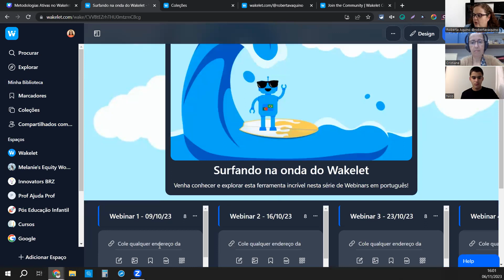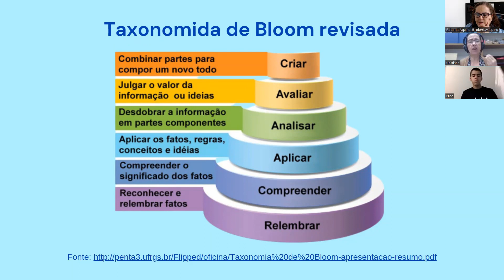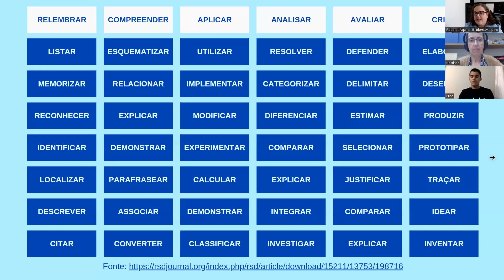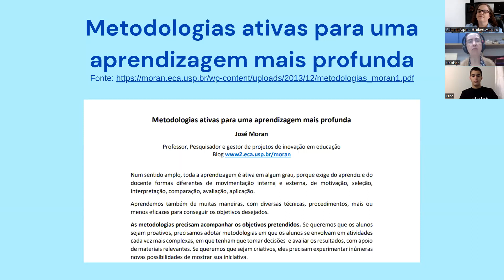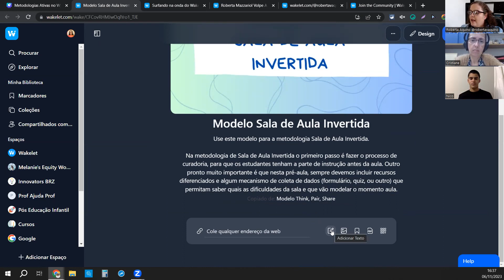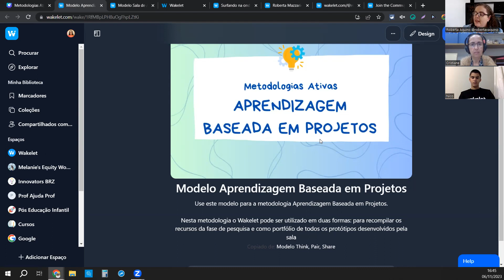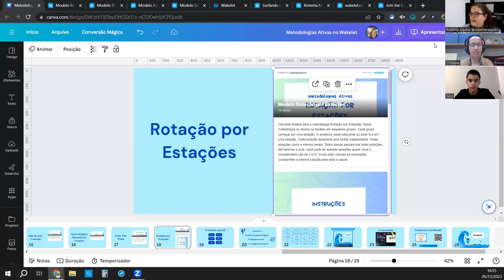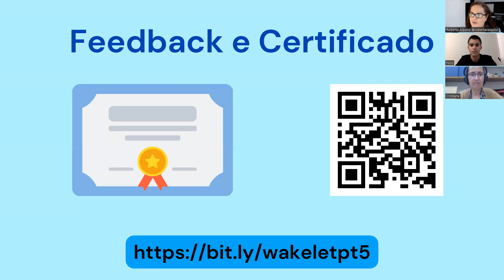Metodologias Ativas no Wakelet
Em este webinar Roberta Aquino e Cristiane Resis apresentam algumas possibilidades do uso do Wakelet para aulas usando metodologias ativas como: sala de aula invertida, Think, Pair e Share, Aprendizagem Baseada em Projetos e Rotações por estações. O Wakelet é uma ferramenta tão versátil que pode ser utilizada de várias maneiras!